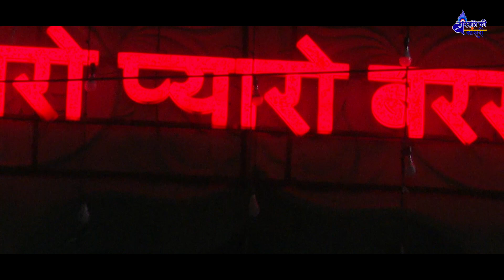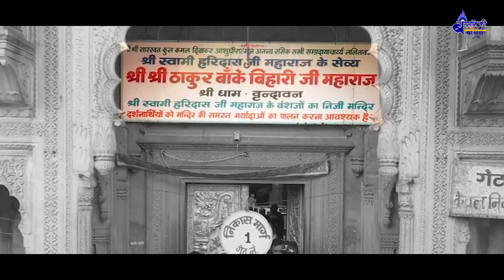कृपा करेगी राधा रानी~Kripa karegi radha rani~ (Pawan Brijwasi bhajan) shri krishna bhajan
Album - Kripa karegi radha rani
Song - Kripa karegi radha rani
Singer - Pawan Sharma (Pawan Brijwasi)-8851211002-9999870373
Lyrics - traditional
Label - Ambey
Parent Label - Shubham Audio Video
9804-DVT_AMBE/12955-TDVT-9804

कृपा करेगी राधा रानी भजन~Kripa karegi radha rani bhajan~(Pawan Brijwasi)shri krishna bhajan
कृपा करेगी राधा रानी~Kripa karegi radha rani~(Pawan Brijwasi)shri krishna bhajan
कृपा करेगी राधा रानी राधा कृष्ण भजन~Kripa karegi radha rani radhe krishn bhajan~(Pawan Brijwasi)shri krishna bhajan
Kripa karegi radha rani bhajan~कृपा करेगी राधा रानी भजन~(Pawan Brijwasi)shri krishna bhajan

कृपा करेगी राधा रानी,
Kripa karegi radha rani,
(Pawan Brijwasi),
shri krishna bhajan,
कृपा करेगी,
kripa karegi radhe rani,
kripa karegi radha ji,
kripa kare gi radha rani,
(Pawan Brijwasi bhajan),
(Pawan Brijwasi song),
कृपा करेगी राधा

shri radhe krishna popular bhajan kripa karegi radha rani,
shadvi purnima didi bhajan,
shri banke bihari top hit bhajan,
Top 10 Krishna Bhajan,
टॉप 10 राधा कृष्ण भजन ,
Popular Krishan Bhajan 2023,
Radha Krishna,
वृन्दावन बिहारी के 10 सुपरहिट भजन,
Shyam Bhajan,
Krishna Bhajan,
Radha Rani Bhajan bhajan,
Top Radha Krishna Bhajan,
Most Popular Krishan,
Bhajan 2023,
Radha Krishna,
राधा बल्लभ बांके बिहारी भजन,
Radha Ballabh Banke Bihari bhajan,

बांके बिहारी भजन Pawan Brijwasi Bhajan,pawan brijwasi best bhajan,pawan brijwasi song,Pawan Brijwasi krishna bhajan,Pawan Brijwasi bhajan Kripa karegi radha rani ,कृपा करेगी राधा रानी  भजन